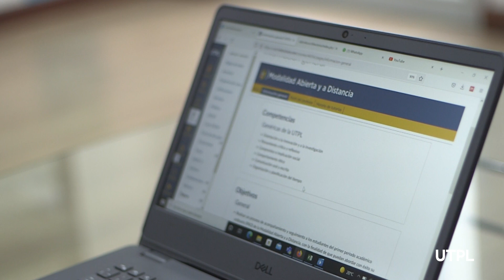Conoce la iniciativa Tutor Institucional y sus resultados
En este video mostramos la experiencia de una estudiante de Modalidad Abierta y a Distancia que formó parte de la iniciativa Tutor Institucional que pretende brindar acompañamiento a los estudiantes de primer ingreso a esta modalidad de estudios.